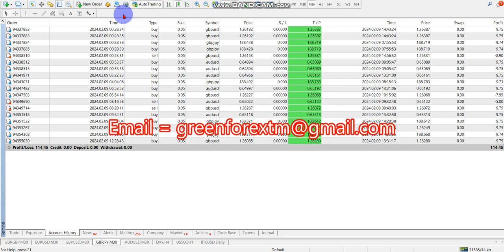Friday Forex robot software auto trading EA Trading Bot 2024 02 09 Profit video proof